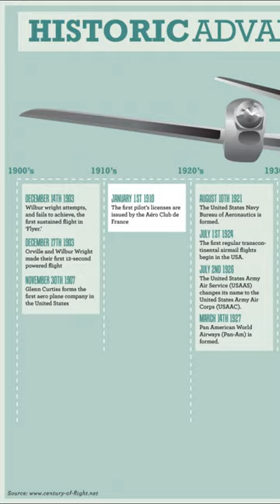The First Airplane Crash in the World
The First Airplane Crash in the World: Aviation's Early Perils

In this short video, we delve into a significant moment in aviation history - the world's first airplane crash. Explore the pioneering era of flight, learn about the brave individuals involved, and discover the lessons that emerged from this historic accident. Join us as we uncover the early perils faced by aviation pioneers.